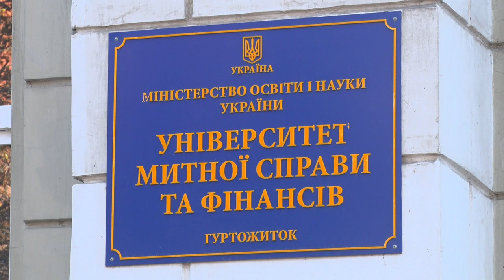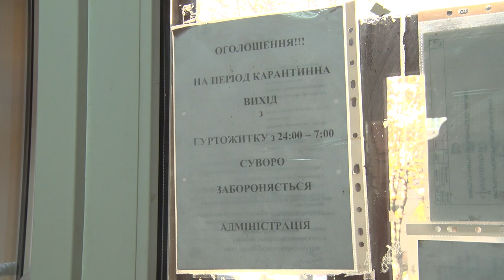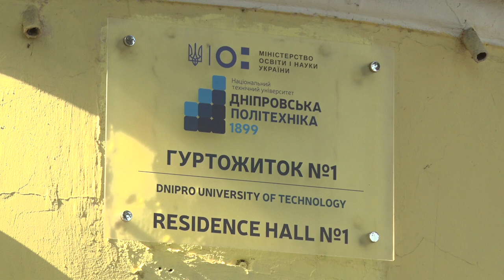Гуртожитки вишів Дніпра: чи дотримуються там правил карантину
Різке зростання кількості хворих на Ковід Міська влада Дніпра пов’язує із початком навчального року. Кажуть, основне джерело розповсюдження інфекції – студентські гуртожитки. Студенти ведуть активне соціальне життя: ходять на дискотеки, у клуби, їздять громадським транспортом.